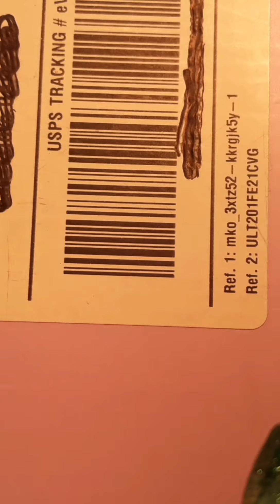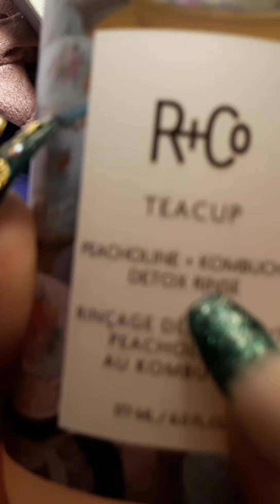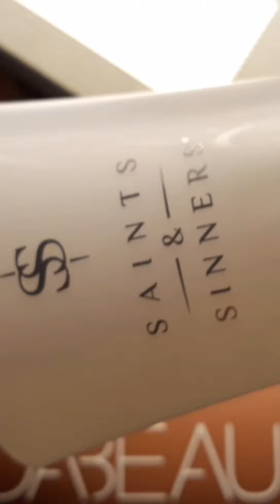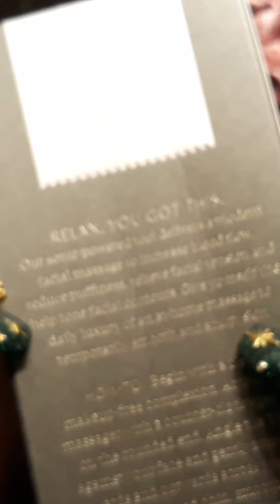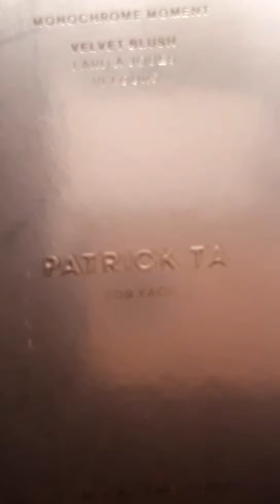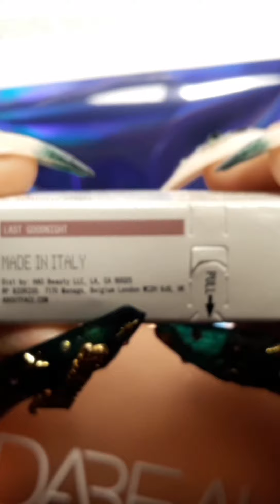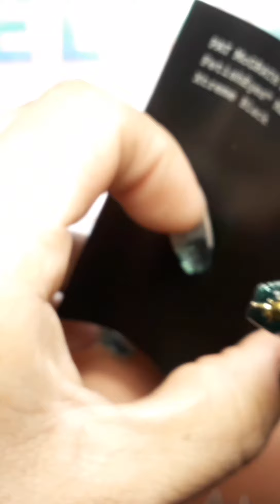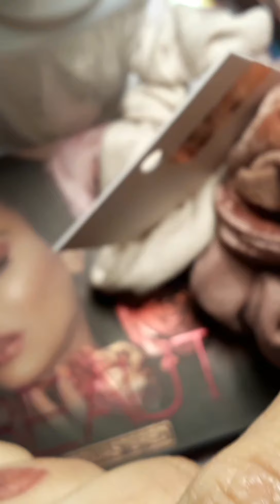Surprise Birthday Box for me??? What is inside???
Hello My Nail-o-holics, if you are new to my channel my name is Jennifer and Welcome.  For my continuous Nail-o-holic Peeps WELCOME BACK and thank you for being here once more!!!

Today I will be showing you a surprise box that I received, the Ipsy Glam bag.

THANK YOU FOR ALL THE LOVE AND SUPPORT YOU GUYS SHOW ME EVERYDAY!!!

***Don't forget, the subscriber that comments the most on my channel for the month of May will be getting a surprise gift!!!